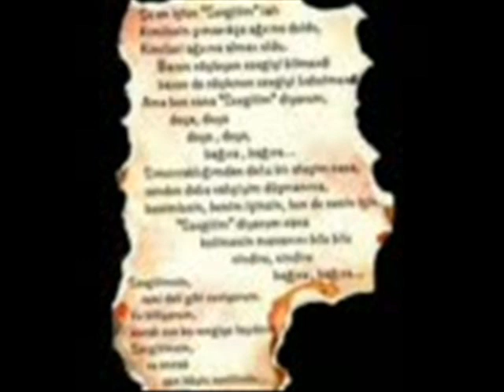HAYATINI YAZSAN YALAN OLURDU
NACİ AHISKALIOĞLU (ŞİİRİ)  YORUMLAYAN: MEHMET ÖKSÜZER
NACİ AHISKALI
(ŞİİR DÜKKANI- FACEBOOK)

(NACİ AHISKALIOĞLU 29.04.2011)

Hayatını yazsan yalan olurdu.
Elini attığın her dal kurudu.
Seni seven bu gönül,
Sevmekten yoruldu,
En sonunda,
İki yakası bir araya gelmeyen kul oldu.
Yalan makinesi yalancı yârim.
Ne olacak senin elinden benim bu halim.

Sen bu gönülden içeri girdin gireli,
Masum güzelliğinle, bukalemun ruhunla,
Beni böyle nasılda tarumar ettin, delirtin.

Bir günün bir gününü tutmadı.
Her günün ayrı bir vukuattı.
Kancayı taktığın yıllarıma mı, ?
Seni beklediğim yollara mı, ?
Yoksa aşkından zom olduğuma mı, ?
Sağa sola hayâsızca küfürler savurduğuma mı, ?
O çıyan gözlerinin güzelliğine yandığıma mı, ?  yanayım?
Söyle kalbimi! avuçlarının içinde ezen yalancı yârim!
Hangi mevzu ya yanayım?
Sen yeter ki söyle! Söyle!
Söyle be yalancı yârim ben yine inanayım

Neydi benim seni sevmekten başka günahım
Bir zamanlar arzularım coşmuştu olmuştu şelale
Sayende şimdi bu gönül artık yıkık virane
Delikanlılığa yakışmaz dedim
Senden öncekileri rehberimden sildim
Krallarına koydum postayı
Gözüm senden başka görmez dünyayı
Alayına gider yaptım

Bu ne sevdadır ben de anlamadım
Anında parmağına dolandım
Seni deliler gibi sevdim
Sende benim ömrümü yedin
Yalancı yalancı yârim
Ne olacak şimdi benim halim
Kendime çok kızıyorum
Garibim Ahmet'in meyhanesinde
Kafayı çekip sızıyorum
Bazen de sana iki satır yazıyorum
Kendi kendime bu nasıl dümendir diyorum
Her seferinde bile bile giyiyorum
Gel diyorsun geliyorum
Git diyorsun gidiyorum
Bu aşkın ben  kölesimi doğdum
Bu kadar yalana dolana rağmen yinede sana kızamıyorum
Bari sen insafa gel zalim, yalancı yârim
Allahım bende bir kulum.

Ah! Ah!  Be güzelim,
Vefa bildiğimiz semt
Durur hep aynı yerinde
Sen hiç uğramaz mısın?
Bir kerecik olsun yolun düşmez mi?
Vefası bitik yalancı yârim...